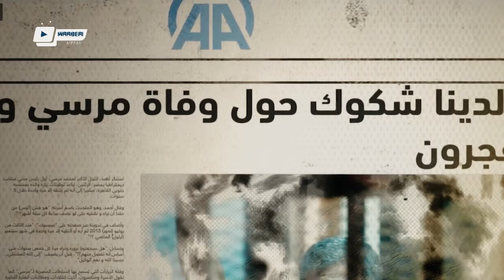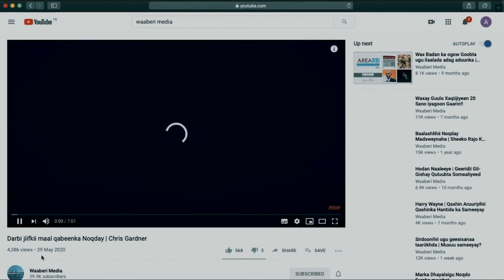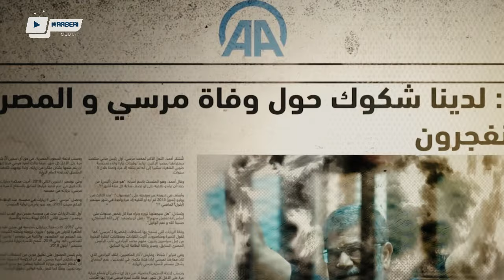Madaxwaynihii hiilka waayay | Maxamed mursi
Waaberi Media Hoyga Aqoonta iyo Garashada...